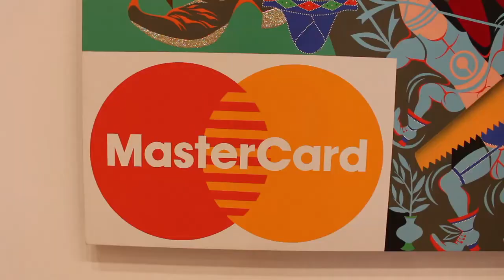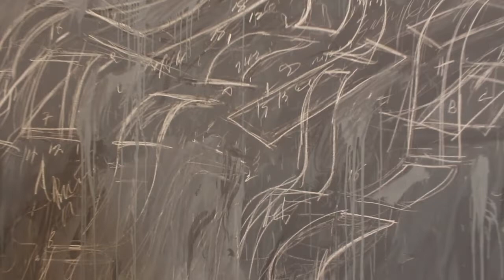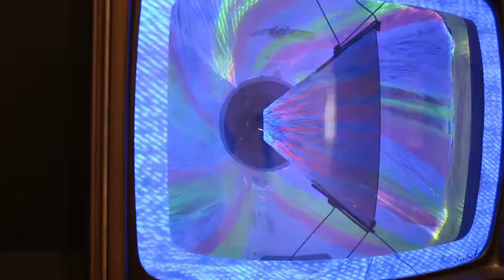Whitney Museum of American Art - New Building - Preview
The Whitney Museum of American art in NYC will open the doors to the new building on May 1, 2015. We put together this video to give you a preview of their new home. The Renzo Piano designed space is perfect with amazing views of the city and Hudson River. The building will be cherished by New York and art lovers for decades to come. For more information follow this link: